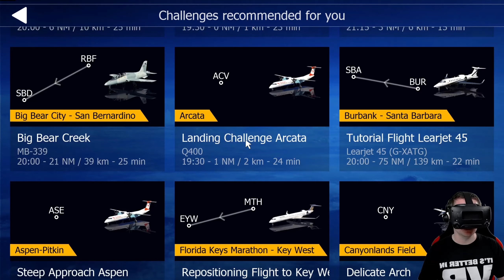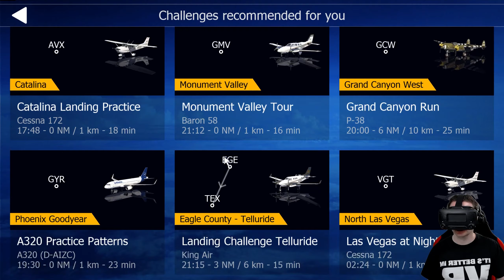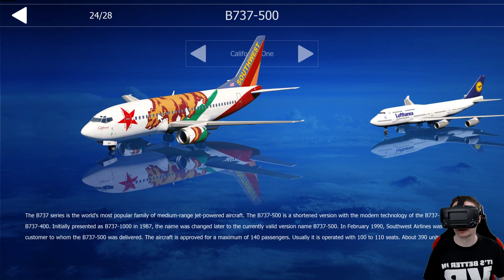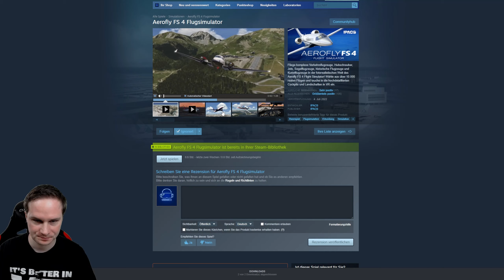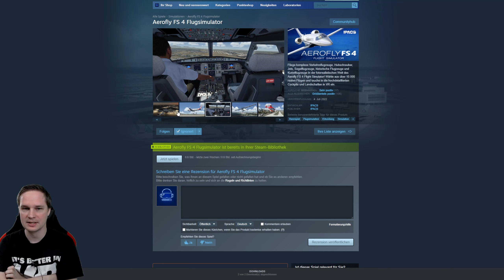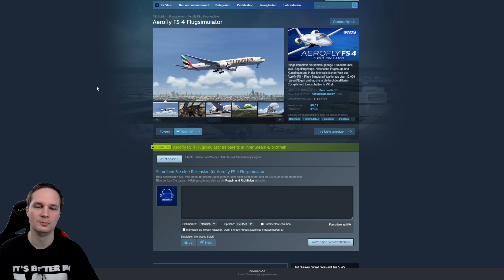Eine tolle Alternative zum MS Flugsimulator - Aerofly FS 4 Flugsimulator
Aerofly FS 4 Flugsimulator ist ein Flugsimulator in VR.

Preis: 59,99€ / 59,99$
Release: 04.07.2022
Plattform: SteamVR
Position: Sitzend

⏰ Timestamps
00:00 Intro
00:53 Gameplay
16:27 Fazit

📃 Relevante Stichwörter
Aerofly FS 4 Flugsimulator VR,Aerofly FS 4 Flugsimulator VR deutsch,Aerofly FS 4 Flugsimulator VR gameplay,Aerofly FS 4 Flugsimulator VR gameplay deutsch,Aerofly FS 4 Flugsimulator VR test,Aerofly FS 4 Flugsimulator VR review,VR Flugsimulator,MS Flugsimulator Alternative,voodoode,voodoode vr,virtuelle realität,virtual reality,vr deutschland,aerofly flugsimulator, Aerofly FS 4 Flight Simulator